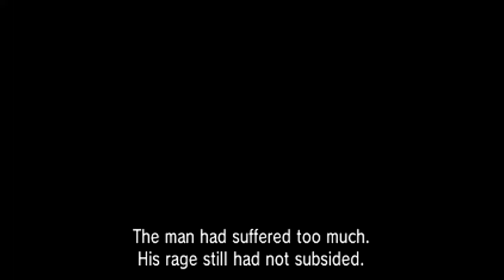Pokémon X [Part 32: Lysandre Labs] (No Commentary)